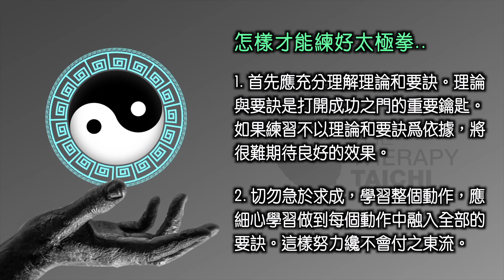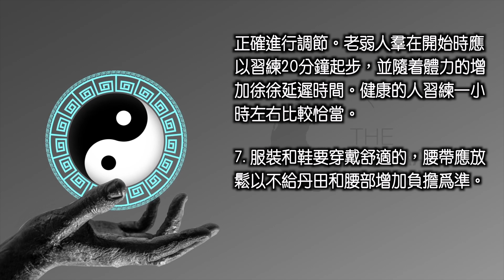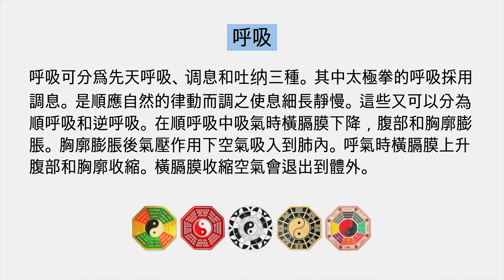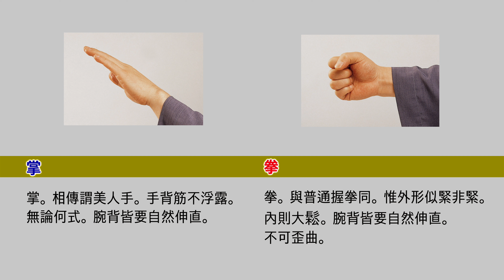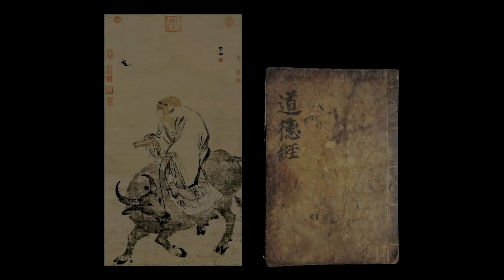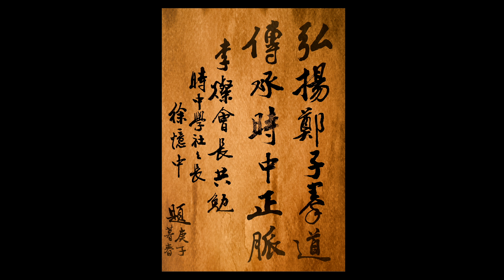單向式, 踏步式, 對稱的 《治癒太極拳》側面整套踏步式 - 呑天之氣 接地之力 壽人以柔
白鶴之舞般的優雅姿態，
細水長流的不間斷動作，
無菱角風雲的自然變化中，
以空無的靜心、集中的精神氣沉丹田，
運全身之氣的太極拳是促進氣血循環，
自然形成小週天的最佳氣功。

(대한태극권협회 & 이찬태극권도관)
(네이버 카페 : 태극권, 치유하다)
(페이스북 - Lee Chan(이찬)

* 이찬 선생 저술 소개:
테라피 타이치(30분 태극권. CD포함), 태극권 비결, 태극권경, 정자태극권 등등